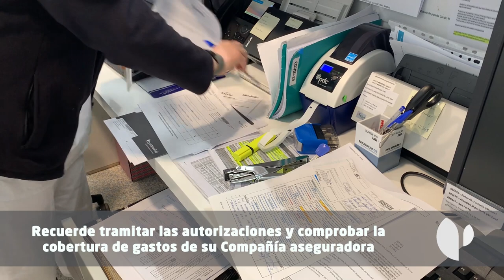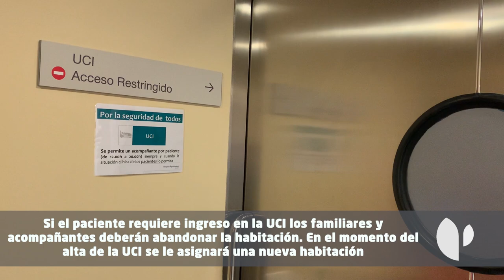Guía para pacientes quirúrgicos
El Hospital Quirónsalud San José pone a disposición de sus pacientes una serie de recomendaciones sencillas y útiles para el caso de que deban someterse a una intervención quirúrgica.